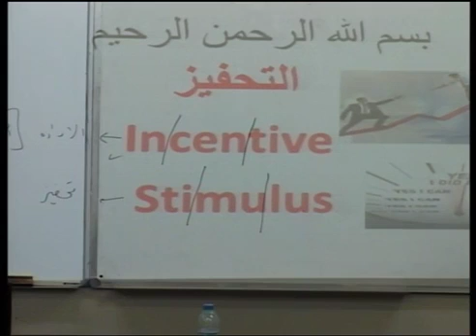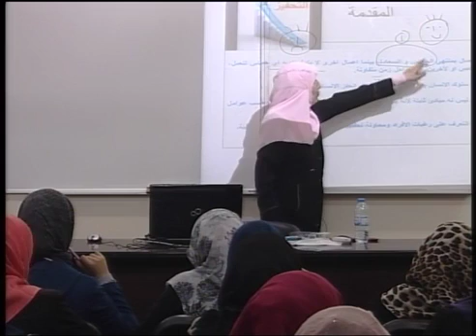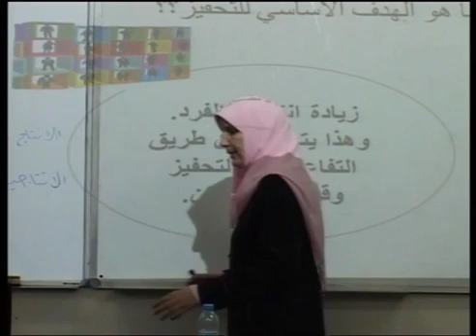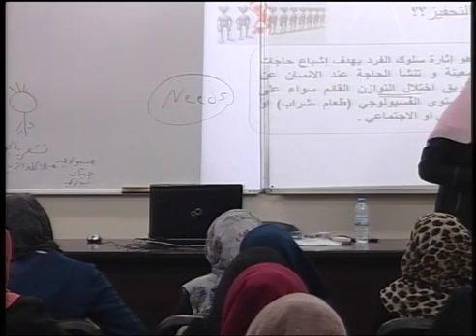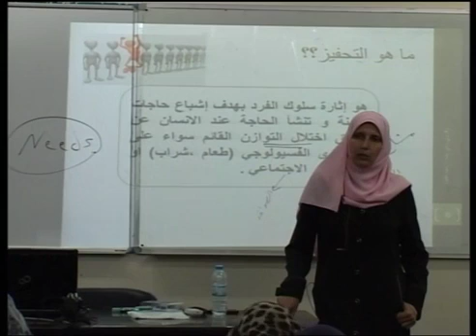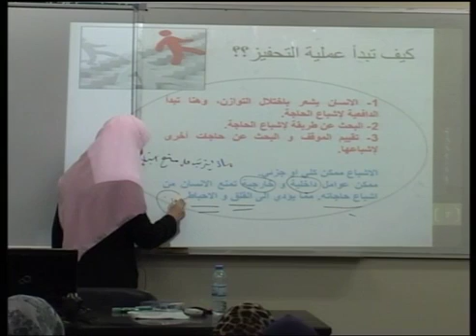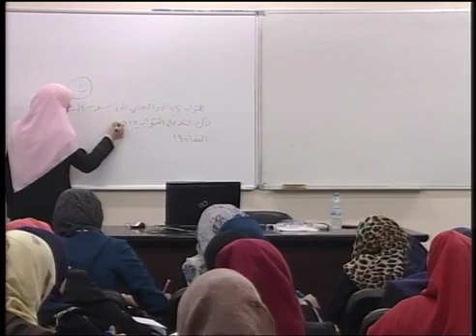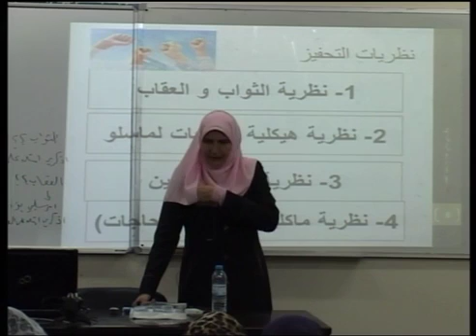محاضرة 18 الحوافز YouTube